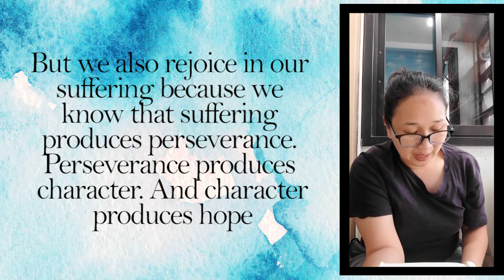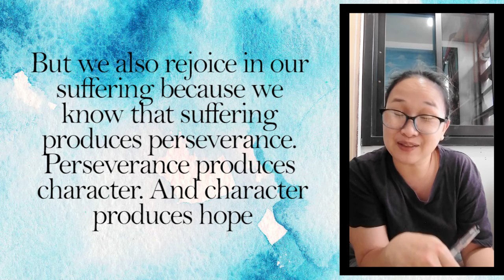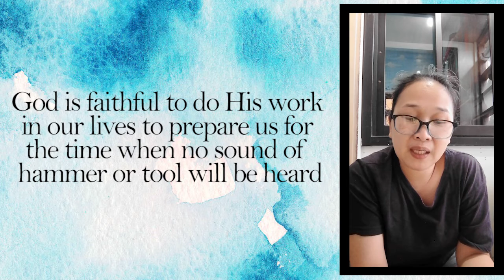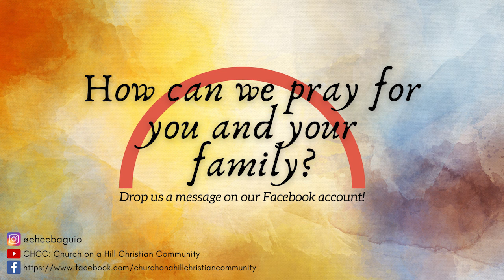Prepared Stones | January 27, 2022